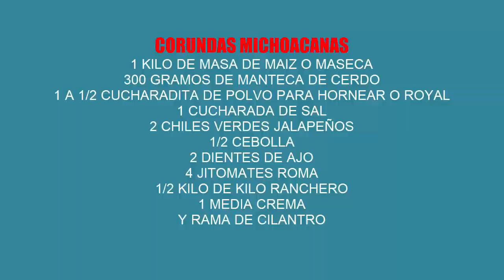Corundas michoacanas vs chocos veracruzanos, Bienvenidos A Cocinando Con Eli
Bienvenidos a cocinando con Elí, hoy te traigo esta riquísima receta de corundas michoacanas vs chocos veracruzanos,  aquí disfrutaras y aprenderás haciendo  deliciosos platillos para tu familia e  invitados
CORUNDAS MICHOACANAS
1 KILO DE MASA DE MAIZ O MASECA
300 GRAMOS DE MANTECA DE CERDO
1 A 1/2 CUCHARADITA DE POLVO PARA HORNEAR O ROYAL
1 CUCHARADA DE SAL
2 CHILES VERDES JALAPEÑOS
1/2 CEBOLLA
2 DIENTES DE AJO
4 JITOMATES ROMA
1/2 KILO DE KILO RANCHERO
1 MEDIA CREMA
Y RAMA DE CILANTRO